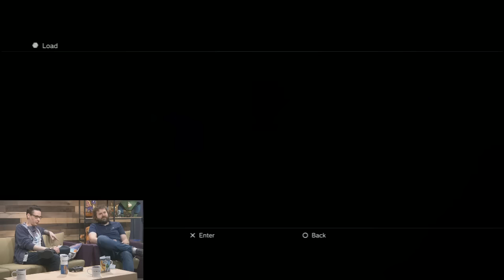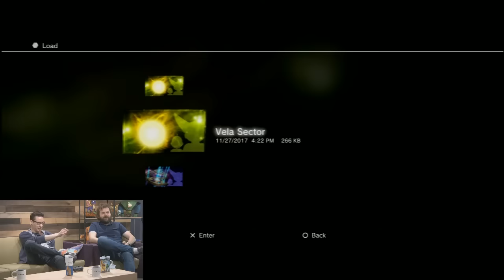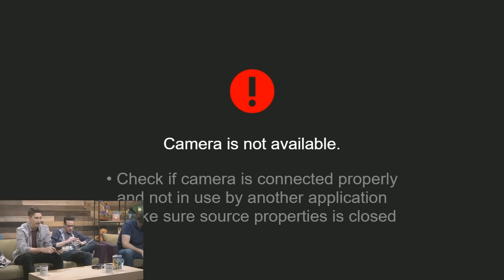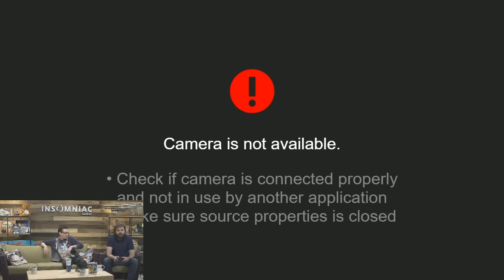Insomniac Live - Ratchet & Clank Future: A Crack in Time - pt 3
We continued our playthrough of Ratchet & Clank Future: A Crack in Time, with production support technician Robbie Cox and senior editor Cory Hoover!  Tune in to our streams live on Twitch every Monday, Wednesday, and Friday at 2pm PT!